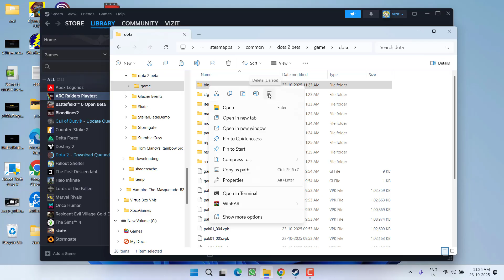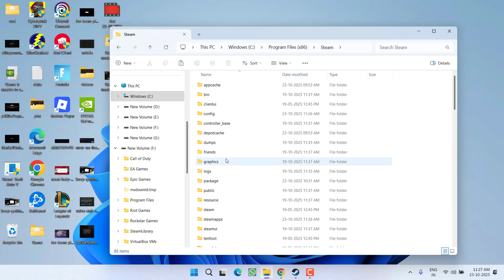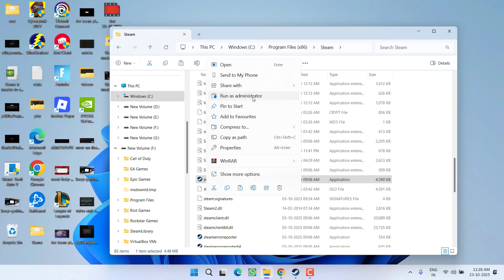Valve anticheat was unable to verify that your machine is secure Dota 2 Fix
While launching the dota 2 onto the steam users are getting the Valve anticheat was unable to verify that your machine is secure error and hence the game is not launched.
So this video is all about fixing this VAC anticheat error while launching dota 2 game

00:00 Introduction
00:13 Method 1 by using the game directory
01:10 Method 2 by removing nvidia apps
01:35 Method 3 by clean installation of steam